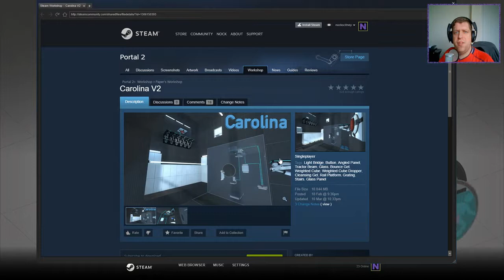[Portal 2] "Carolina V2" by Paper